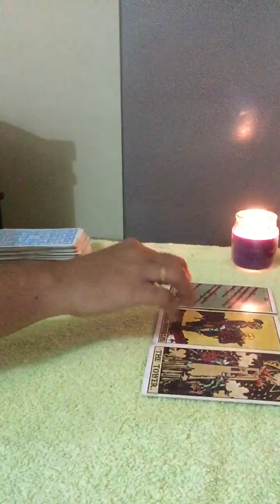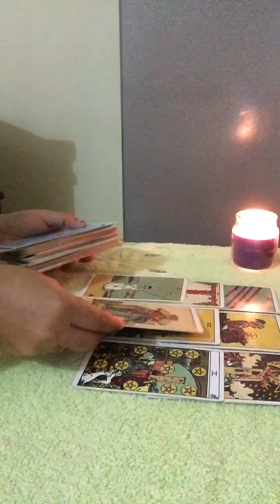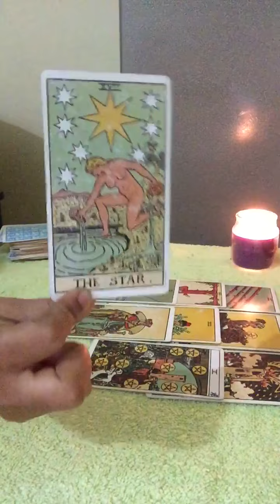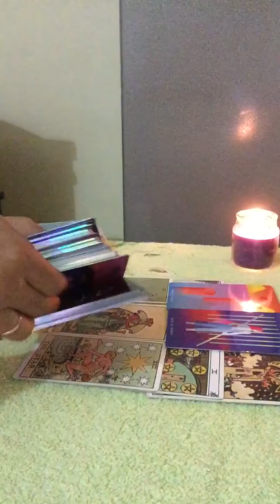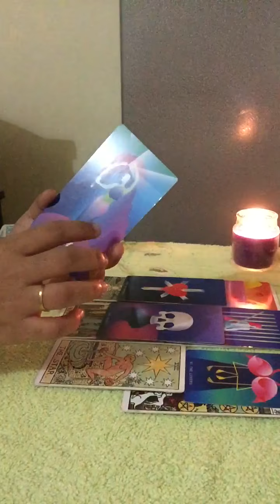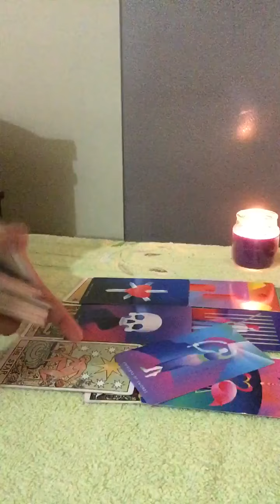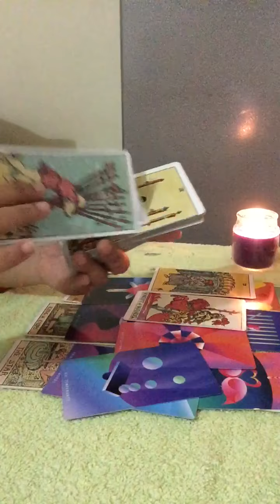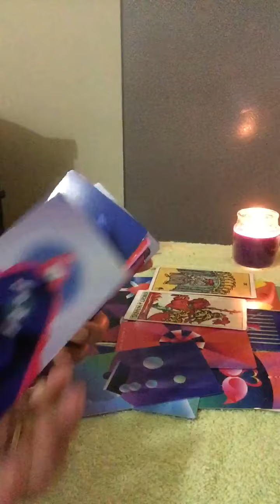GEMINI |November mid month |Ur person is heartbroken without u, want you back 💝💖